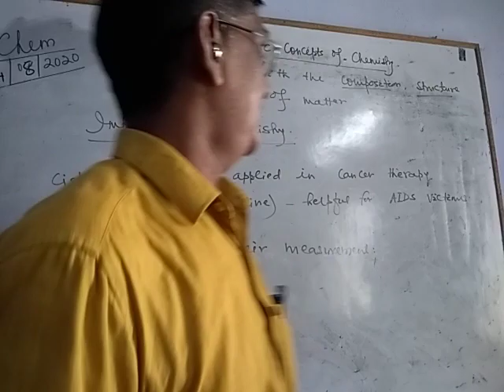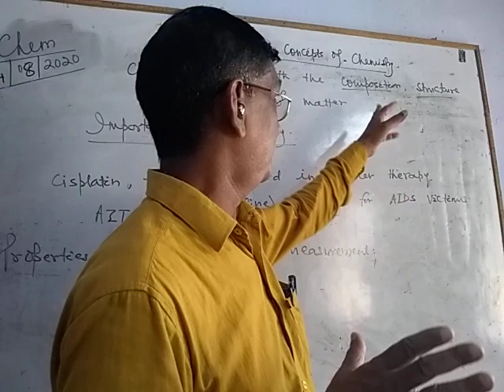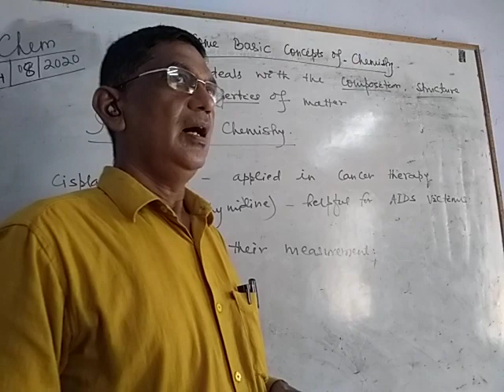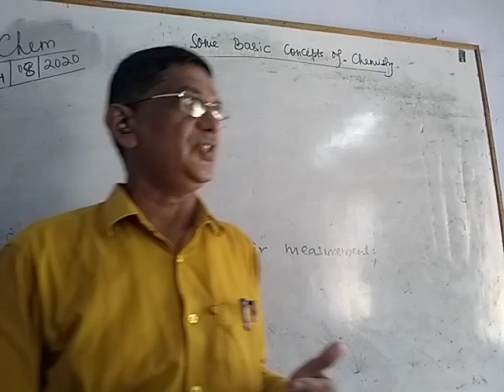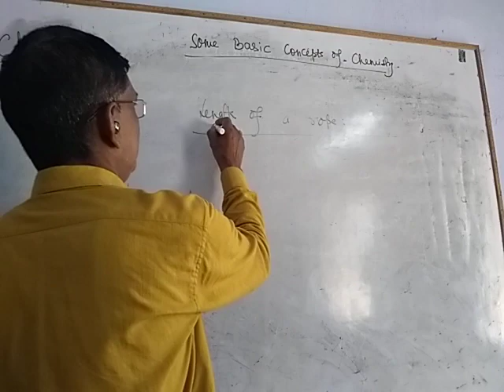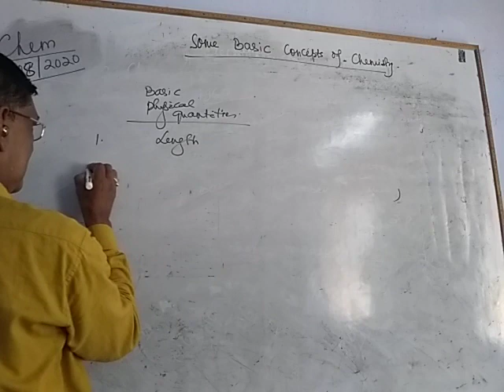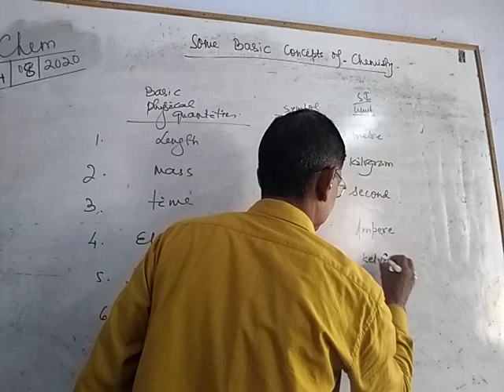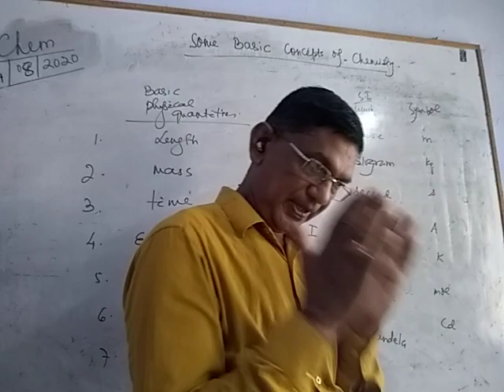Some basic concept-XI